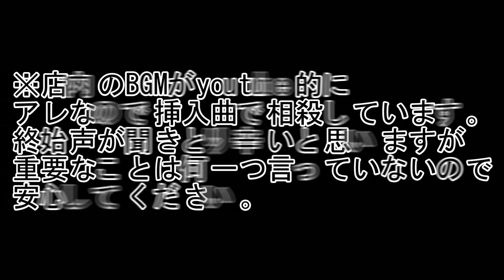おすすめのアメカジ古着紹介します！めちゃくちゃスペシャルなレザージャケット見つけました！【高円寺SLUT】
☆SLUTさんの詳細はこちら↓SLUTさん撮影協力頂きありがとうございました！
Address：〒166-0003 東京都杉並区高円寺南４丁目６−１

☆エンディングの音楽　作曲　たつやさん